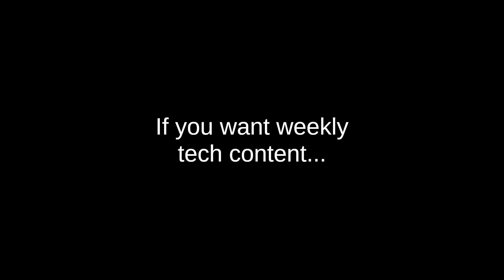Sarmad's Tech Lab (Official Trailer)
Sarmad's Tech Lab is a tech and gaming channel of reviews, tutorials, news, and much more.

🎥 Gear I used:

-Microsoft Clipchamp
-Professional Gaming Microphone from Kmart (Anko)
-Adobe Podcast

📚 Chapters:

0:00 Introduction
0:28 My Content
0:55 Sarmad's Tech Lab Platforms
1:11 Thanks for Watching